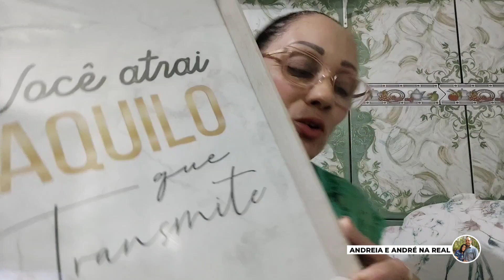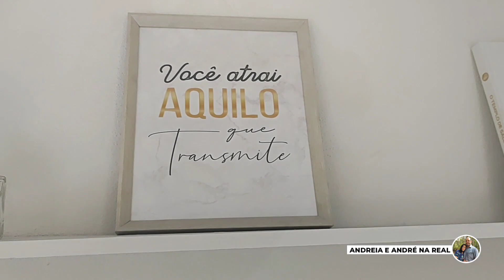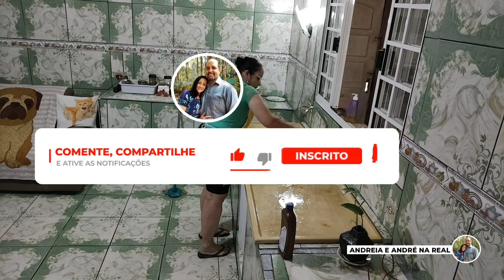🔴NARRATIVA APOCALÍPTICA/O TERCEIRO SELO/BALANÇA/FOME//+FAXINA NA SALA DE JANTAR E LAVABO/vlog #164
VOCÊS ESTÃO BEM?

 FIQUEM ATENTOS AO NOVO HORÁRIO DAS POSTAGENS DE NOSSOS VÍDEOS. SERÁ DIARIAMENTE, ÀS 21:00HS!

Esperamos em Papai do Céu que estejam todos em paz, com a mente tranquila e com muita saúde!

Bem vindos a mais um vlog😊

Hoje é Quinta feira!

Vejam um pouco da nossa rotina, e que ela possa motivar você a cuidar do seu lar, da sua família e da sua vida espiritual!

✨Assunto da meditação apocalíptica:
 🔴 NARRATIVA APOCALÍPTICA/ O TERCEIRO SELO/BALANÇA/FOME

✨O que mais aconteceu no vídeo?

 🔴 FAXINA DETALHADA NA SALA DE JANTAR E LAVABO

Que Papai do Céu abençoe a todos!

Perguntas frequentes:

✨ Livro que estamos lendo:

Estudo do Apocalipse/Edição Especial/Volume Único/Editora Unipro

✨Editor que usamos:

CapCut

E-mail para parcerias: andreia.ana.barbosa@gmail